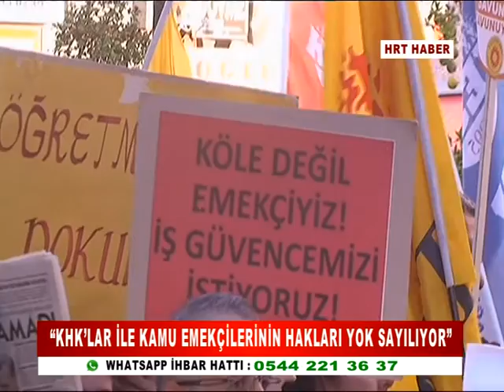KESK HATAY ŞUBESİ’NDEN AÇIĞA ALMALAR VE İHRAÇLARA TEPKİ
KAMU EMEKÇİLERİ SENDİKALARI KONFEDERASYONU HATAY ŞUBESİ, 657 SAYILI KANUN HÜKMÜNDE KARARNAMEYLE KAMU EMEKÇİLERİNİN İHRAÇ EDİLMESİ VE BASIN YAYIN ORGANLARININ KAPATILMASINI KINAYAN BİR BASIN AÇIKLAMASI DÜZENLEDİ.